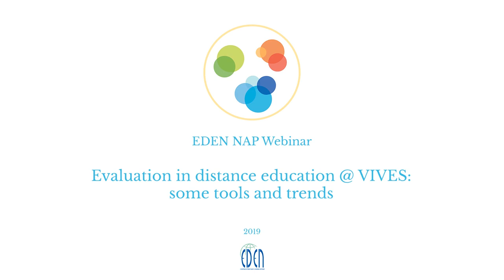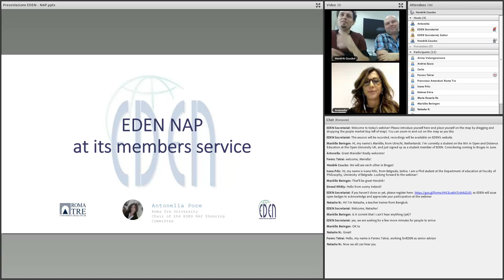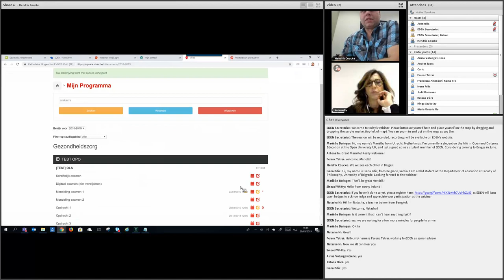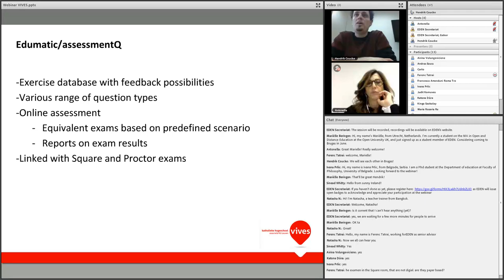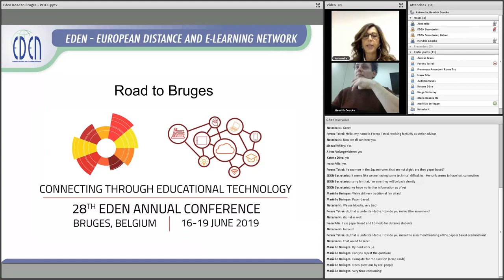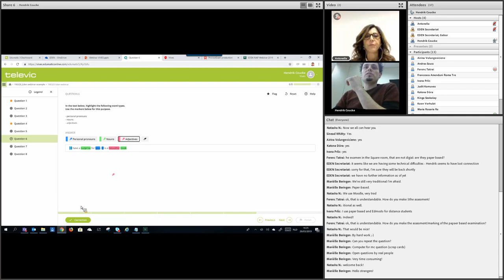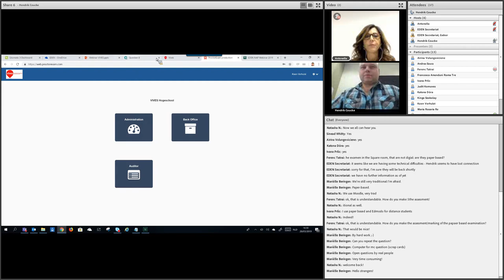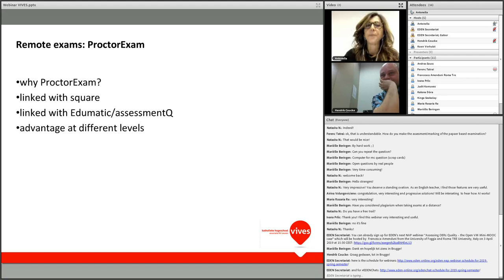NAP - 2019 - Evaluation in distance education @ VIVES: some tools and trends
Wednesday, 20 March 2019, 15:30 CET

With approximately 13 000 students, VIVES is one of the biggest universities of applied sciences in Flanders, Belgium. VIVES has been the leader in Flanders when it comes to distance learning for more than 20 years. The university offers 13 programmes and more than 20 specializations through distance learning. In all, more than 2 000 students follow a distance-learning programme to obtain their bachelor’s degree.

Most of the students in distance education combine their studies with work and care for their family. To facilitate their study, VIVES has chosen to implement, among other things, different assessment and organisation tools. During this session, different tools in order to enhance the flexibility for the students concerning evaluation and assessment will be presented.

Hendrik Coucke started at VIVES as a lecturer mathematics in 2004 in teacher training for the bachelor primary education program. Besides teaching, he is also an educational technologist to support teachers in the use of educational technology in their teaching practice. He is currently part of the VIVES Educational Technology team, part of the Department of Educational Policy, which gives concrete form to the vision on educational technology for the entire university of applied sciences. From the latter position he started to specialise himself more and more in digital tools, including specifically the Edumatic assessment tool, which has now become assessmentQ.

Koen Verhulst is working at VIVES since 2000, originally as a teacher ICT and multimedia in teacher training for the bachelor primary education program. He has been working at the Education Policy Department since 2014. The goal in 2014 was to increase the flexibility for distance learning students by establishing the examination centre, together with the development of square and implementing ProctorExam as a tool for remote examinations. His role in this was mainly to design and develop the square tool. Today he is responsible for the management of square, in addition to the management of a number of other tools.